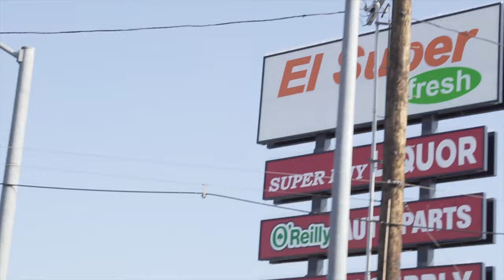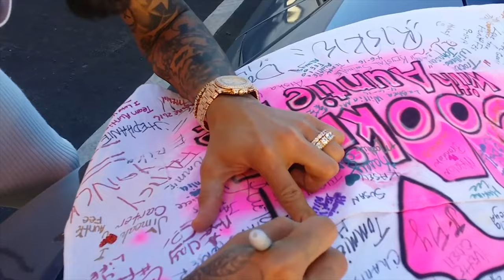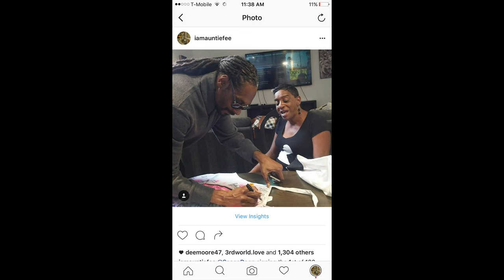Day In the life with BigBossBTO